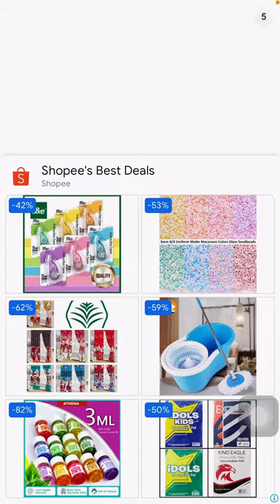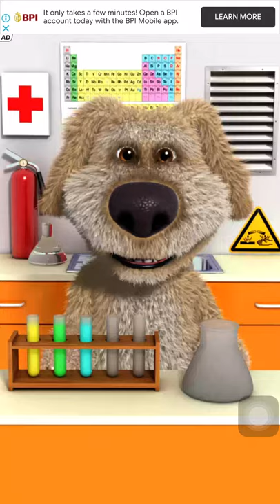September 24, 2021